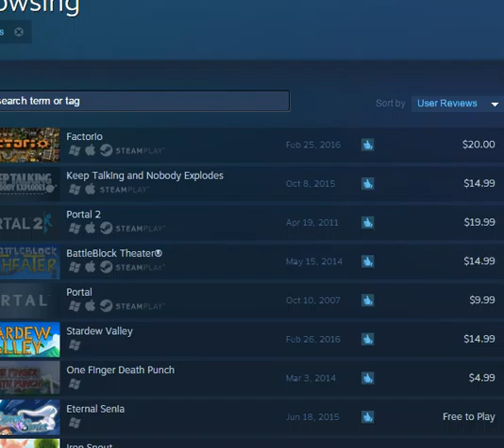Pokemon Gold #5 - all ground up